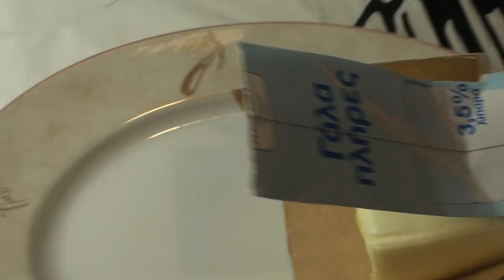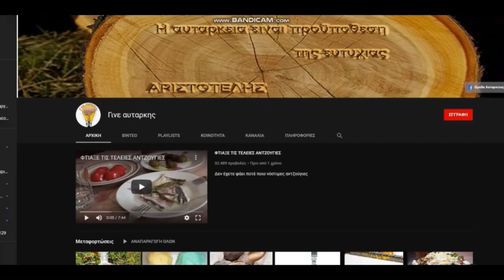Φτιάξε Τυρί που Δεν Είναι Τυρί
"Καλωσήρθατε σε έναν νέο κόσμο γεύσεων! Στο σημερινό βίντεο θα σας παρουσιάσουμε το 'Υποκατάστατο Τυριού', έναν μοναδικό συνδυασμό από γάλα, βούτυρο, τυρί και άμυλο, που θα σας προσφέρει την υφή και τη γεύση ενός πραγματικού τυριού, χωρίς να είναι όμως τυρί. Είναι ιδανικό για όσους αναζητούν μια εναλλακτική λύση στο τυρί, για όσους θέλουν να δοκιμάσουν κάτι διαφορετικό ή απλώς για τους λάτρεις της κουζίνας που πειραματίζονται με νέες γεύσεις και υφές. Ακολουθήστε τα βήματα μαζί μου και αφεθείτε στη μαγεία του 'Υποκατάστατου Τυριού'!"

Γεια σας, φίλοι της φύσης! Είστε έτοιμοι να εμπλουτίσετε τις γνώσεις σας γύρω από την αυτάρκεια, την οικολογική καλλιέργεια και την βιώσιμη ζωή; Το κανάλι μας είναι εδώ για να σας ταξιδέψει σε έναν κόσμο γεμάτο από έμπρακτες συμβουλές, δημιουργικές ιδέες και ενδιαφέρουσες τεχνικές που θα κάνουν την καθημερινότητά σας πιο ανεξάρτητη και ικανοποιητική.

✅ Πρακτικές Συμβουλές: Μάθετε πώς να καλλιεργείτε το δικό σας φαγητό, να δημιουργείτε τα δικά σας προϊόντα και να ζείτε πιο αυτάρκη.

✨ Βιώσιμες Λύσεις: Ανακαλύψτε τρόπους για να μειώσετε το αποτύπωμα του άνθρακα, να χρησιμοποιείτε λιγότερους πόρους και να προστατεύσετε το περιβάλλον.

🔧 Αυτάρκεια στην Πράξη: Κάθε εβδομάδα σας φέρνουμε νέες ιδέες και μεθόδους για να κάνετε τη ζωή σας πιο ανεξάρτητη και ικανοποιητική.

Ανυπομονούμε να μοιραστούμε μαζί σας περισσότερες ιδέες και γνώσεις για έναν αυτάρκη τρόπο ζωής.

🌱 Υποστηρίξτε και μοιραστείτε! Αν βρίσκετε αξία στο περιεχόμενό μας, μοιραστείτε το κανάλι μας με τους φίλους και την οικογένειά σας. Ας δημιουργήσουμε μαζί μια κοινότητα που αγαπά την φύση και την αυτάρκεια!

Ευχαριστούμε πολύ για την υποστήριξή σας και την παρέα σας σε αυτή την πορεία προς μια πιο βιώσιμη ζωή! 🌏💚"